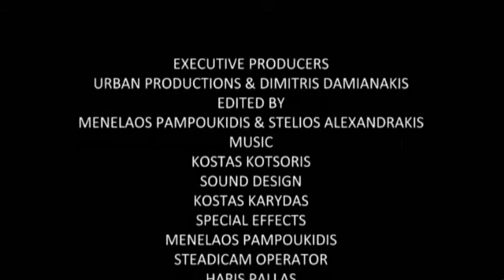World Water War